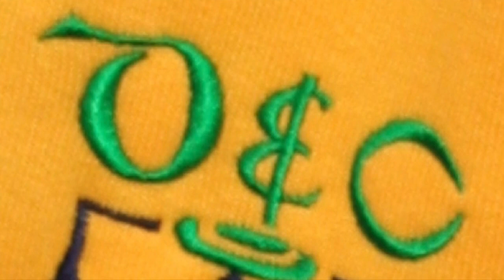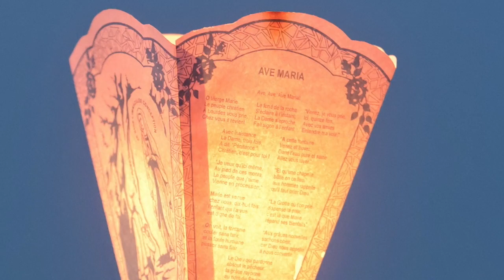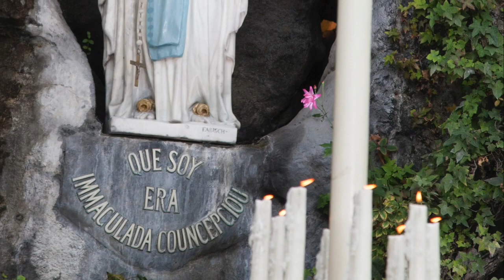Down & Connor Online Lourdes Pilgrimage 2020 - Rosary at Home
Join members of the Pilgrimage staff in praying the Rosary for all our intentions.  Celebrating Lourdes from a distance.